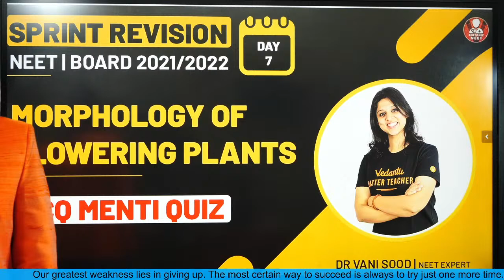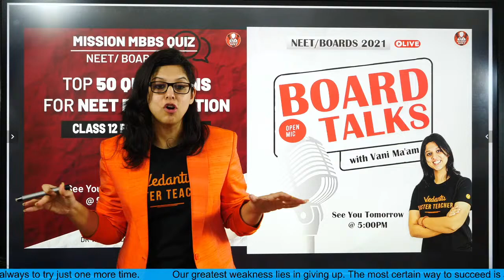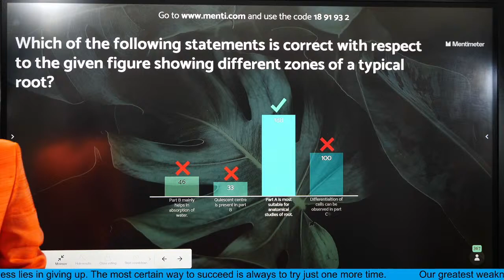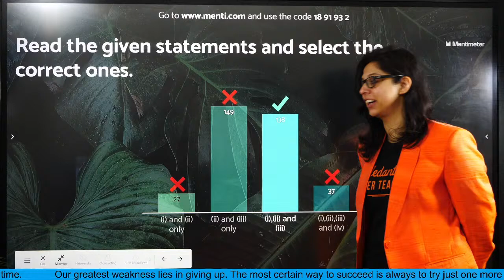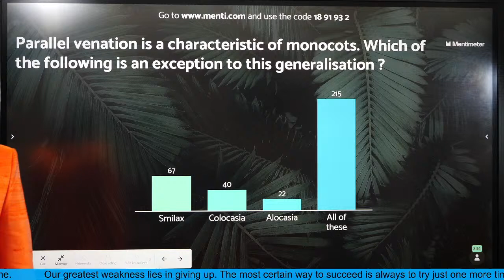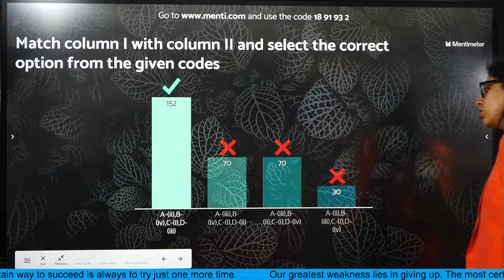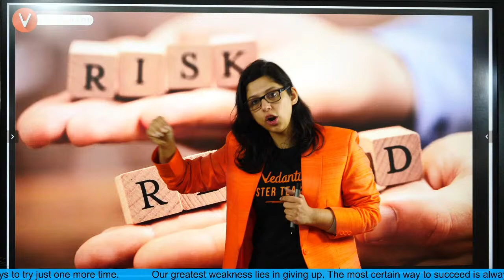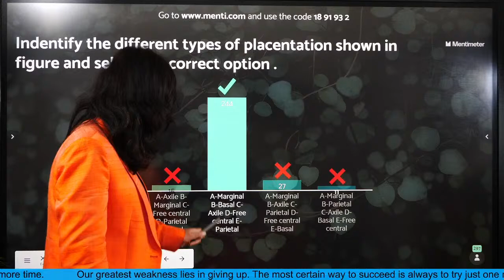Morphology of Flowering Plants- MCQ Menti Quiz | Sprint Revision | Class 11 Boards | NEET 2021/2022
Morphology of Flowering Plants- MCQ Menti Quiz | Sprint Revision | Class 11 | NEET 2021/NEET 2022 | Boards and NEET Preparation. Biotonic is starting a New Series for Class 11 Boards and NEET 2021/2022 Preparation. In this series, the entire class 11 Revision will be completed in 20 Days. The sessions will be taken Chapter-wise along with Menti Quiz. In this session, Vani Ma'am will start the Morphology of Flowering Plants-MCQ Menti Quiz for Day-7 of Sprint Revision.

Benefits of taking PCB-Crash Course:
1. Solve unlimited doubts with Doubt experts on our Doubt App from 11 AM to 8 PM
2. 120 Live sessions of 1.5 hours each session
3. 10 full and 10 Part syllabus test to make you exam ready
4. Amazing tricks & tips to crack NEET 2021 Questions in power-packed 90 Min sessions
5. Learn on a 2-way Interactive Platform where the teacher is always with you

1. Unlimited LIVE class with your favorite teachers.
2. Unlimited Doubt Solving in Live class.
3. Fun interactive learning with in-class quiz and leaderboard.
4. Get full access to structured long term courses.
5. Chapter-wise micro-course and Revision course before the exam.
6. One subscription, unlimited access to Live Class, Test Series & Assignments.
7. Make your own study plan and learn from the comfort of your home and device

Happy Learning. 🙂